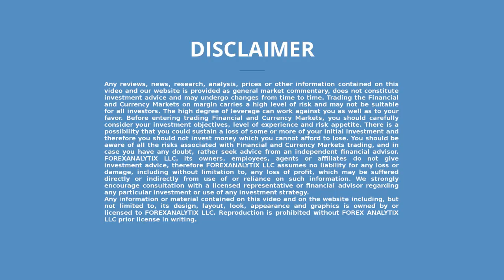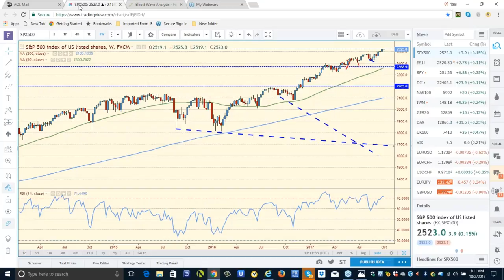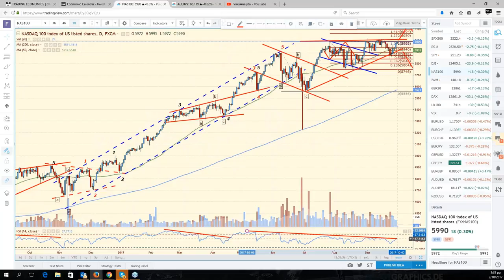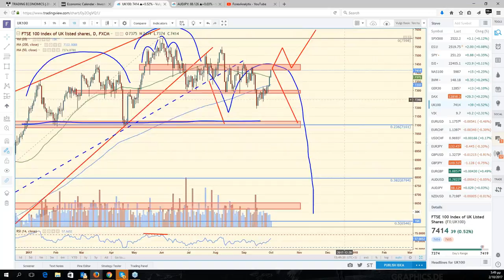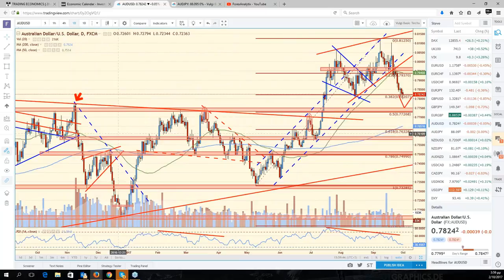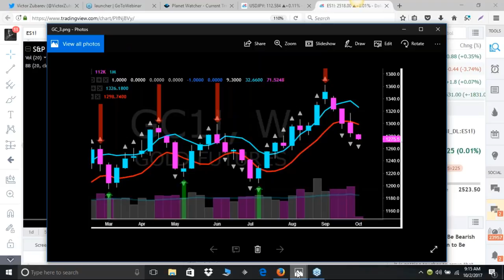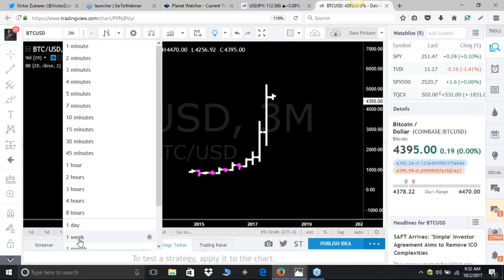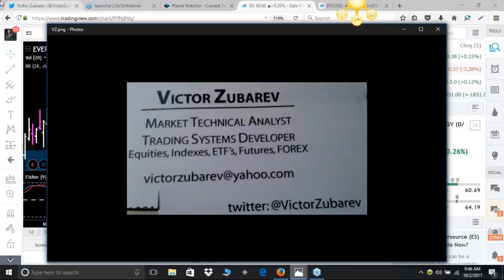F A C E Webinar October 2nd 2017